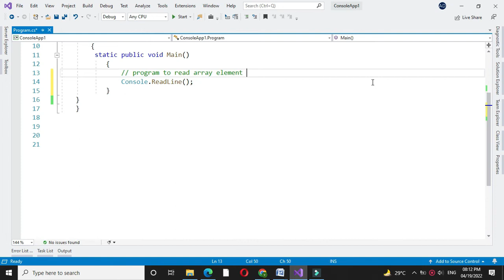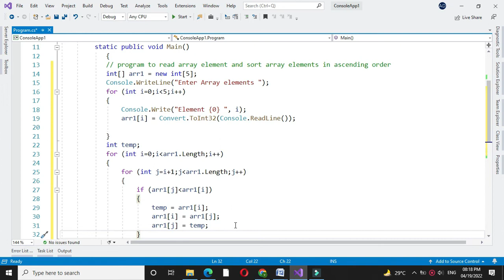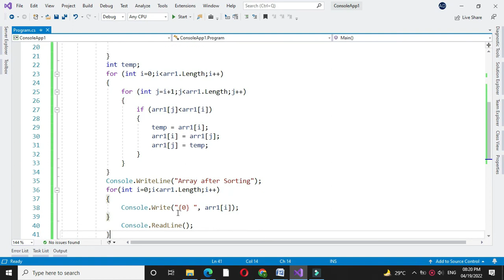Program to read array and sort array element in ascending order with C#